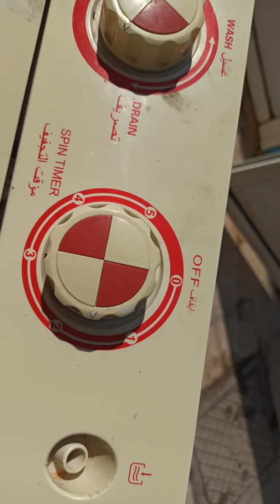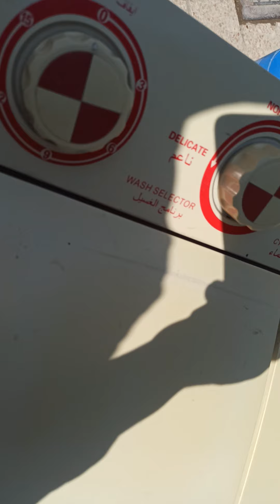final testing of spiner motor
ok na